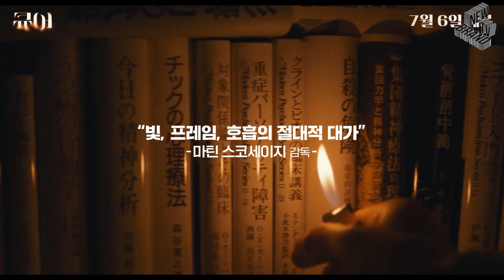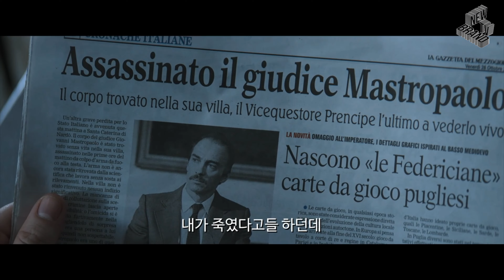최신영화 토르 러브 앤 썬더, 빅샤크4, 큐어, 워헌트, 어쌔신 트립 예고편(27주차), Korea Movie Theater trailers(Week 27)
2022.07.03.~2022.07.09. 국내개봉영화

2022년 27주차 개봉영화 예고편입니다. 트레일러 재미있게 보시고 자신에게 잘 맞는 좋은 영화 선택에 도움 되시길 바랍니다~^___^@

00:00 토르: 러브 앤 썬더
(Thor: Love and Thunder, 2022)

장르 : 액션, 모험, 판타지(미국)
러닝타임 : 119분
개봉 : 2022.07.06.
감독 : 타이카 와이티티
출연 : 크리스 햄스워스, 나탈리 포트만, 테사 톰슨, 크리스찬 베일

09:15 빅샤크4: 바다공룡 대모험
(Happy Little Submarine : Journey to the Center of the Deep Ocean, 2020)

장르 : 애니메이션, 모험(중국)
러닝타임 : 85분
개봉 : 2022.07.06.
감독 : 장초
출연 : 김용, 김소희, 박시윤

16:26 큐어
(キュア, Cure, 1997)

장르 : 범죄, 스릴러(일본)
러닝타임 : 111분
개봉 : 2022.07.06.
감독 : 구로사와 기요시
출연 : 아쿠쇼 코지, 하기와라 마사토

18:58 어쌔신 트랩
(Non Sono Un Assassino, I AM NOT A KILLER, 2019)

장르 : 액션, 범죄(이탈리아)
러닝타임 : 111분
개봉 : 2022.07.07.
감독 : 안드레아 자카리엘로
출연 : 리카르도 스카마르치오

20:50 워헌트
(WarHunt, 2022)

장르 : 액션, 공포, 스릴러(미국)
러닝타임 : 92분
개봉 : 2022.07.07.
감독 : 모로 보렐리
출연 : 미키 루크, 잭슨 라스본, 로버트 네퍼